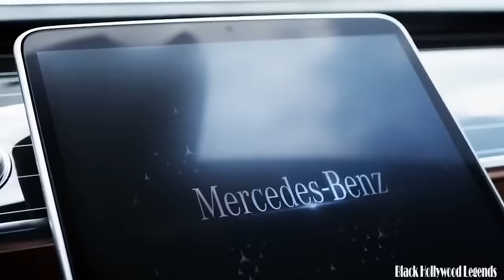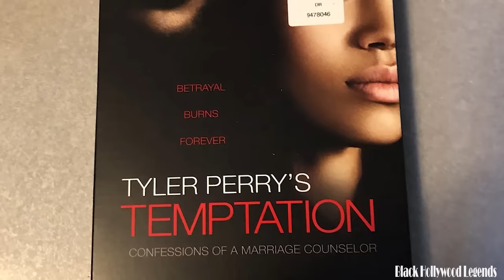Lance Gross's Wife, 2 Children, House Tour, Cars, Net Worth 2024, and More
In a world where dreams seem out of reach, there are those who defy the odds, carving their own path to success. Meet Lance Gross, a name synonymous with achievement, but his journey to the top was anything but ordinary. From the lavish halls of his mansion to the gleaming array of luxury cars adorning his collection, Lance Gross's journey epitomizes the quintessential American dream. Yet, what truly sets him apart is not merely his opulent lifestyle, but his unwavering commitment to philanthropy, weaving a narrative of success intertwined with compassion and generosity. Join me as we begin to explore the glamorous lifestyle that created the enigmatic figure of Lance Gross.